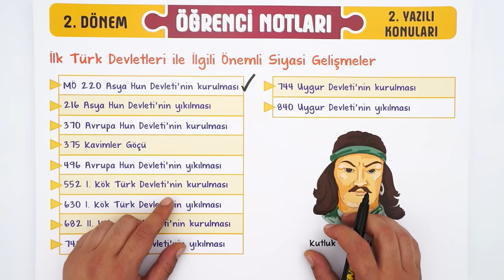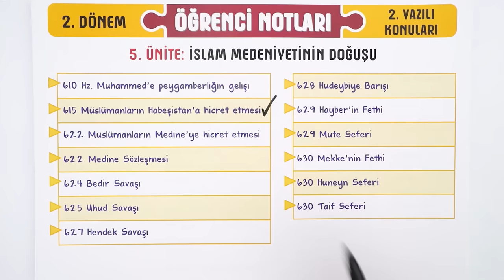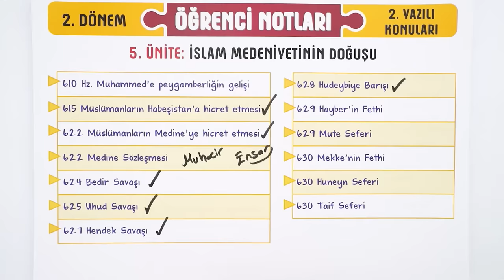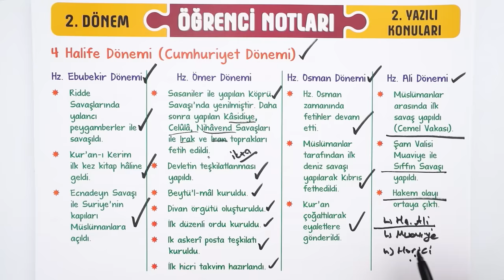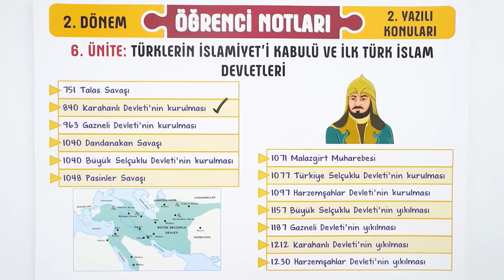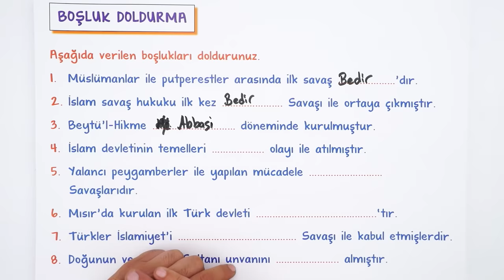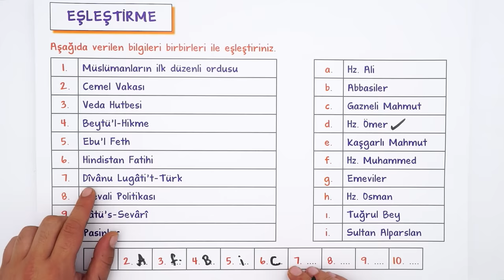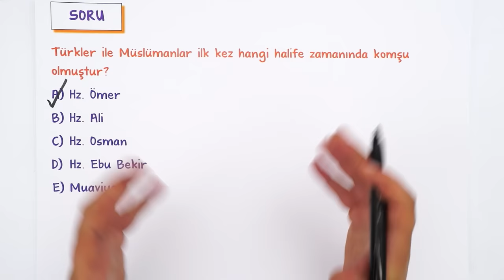9. Sınıf Tarih 2. Dönem 2. Yazılıya Hazırlık #2023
Yazılıdan önce bol soru çözerek konuları pekiştirmek için sana uygun kaynaklar burada 👇
Yazılıkampı boyunca 9.Sınıf derslerinde 2. Dönemde de mükemmel yazılı provası ile karşınızdayız! 🤗 Tarih sınavına girmeden önce mutlaka yazılı hazırlık videosunu izlemelisin. Ayrıca videonun PDF'sini indirmeyi de unutma. 😍⭐

Buraya Dikkat: 00:00
İslam Medeniyetinin Doğuşu: 05:59
Türklerin Kabulü ve İlk Türk İslam Devletleri: 22:27
Yazılı Provası: 27:13